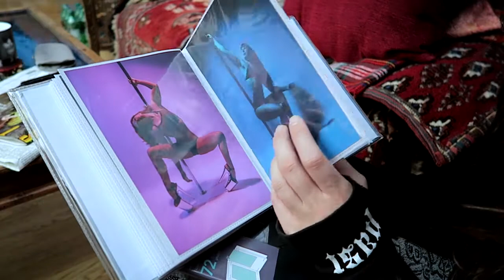Pole Dance Photography with Millie Robson | Holly's Pole Vlog [Ep2]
I had such a fantastic time at yesterday's photoshoot with pole dance photographer Millie Robson, I wanted to share it with you all :) Hopefully, this inspires other pole dancers to find the confidence to get some professional pole photos taken!